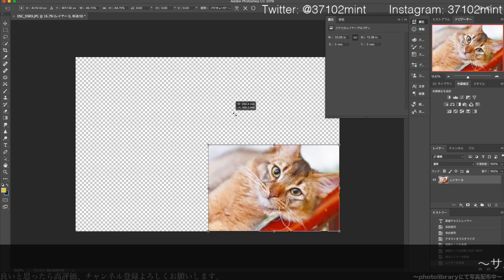【雪華のレタッチ】2018.9.5(水)〜猫〜